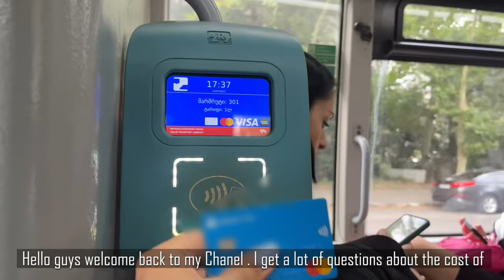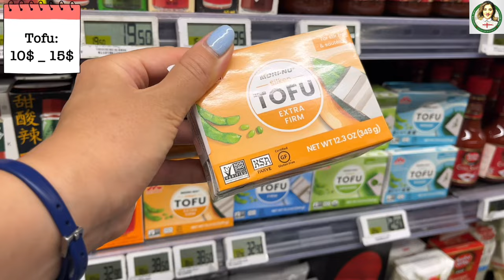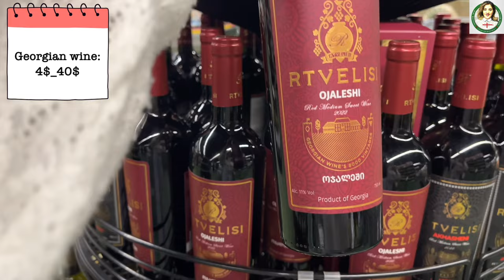Shopping At Most Expensive Store In GEORGIA TBILISI .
Shop with Me at Georgia's Most Expensive Grocery Stor.
 I get a lot of questions about the cost of living in Georgia country.so I desided to make a cost of living video at grocery to give you guys an idea.
I went to the most expensive store in Tbilisi and shopped there and shared the prices with you. I hope this video will  useful for you.

0:00 intro
0:35 breakfast
1:02 meat product
1:33 fruit and vegetable
1:53 dairy products
2:08 fish
2:35 Georgian cheese
3:00 detergents
3:15 spaghetti ingeredients
3:52 sweets
4:10 georgian wine
4:25 semi finished food
4:44 ready food
5:dried friut

:3 Ways To Get Around Tbilisi - Quickly And Cheap

:Georgian Breads - What Are The Best Types? | Life in Georgia

LONGEST STREET FOOD & DANCE CARNIVAL IN TBILISI GEORGIA